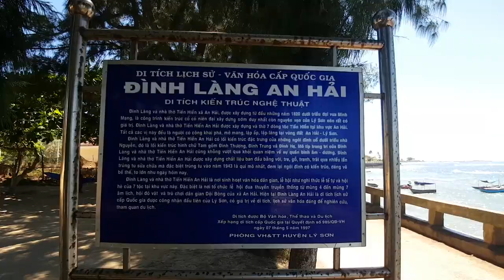Khám phá Đảo Lý Sơn - Quảng Ngãi : Cảnh đẹp hoang sơ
Âm nhạc : Hope - Alan Walker